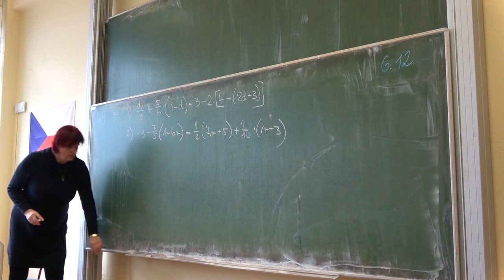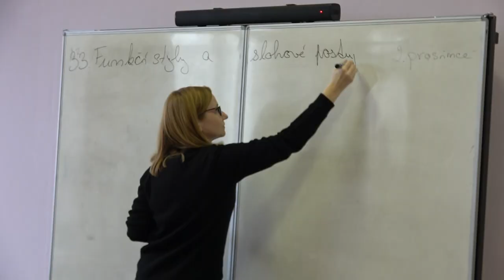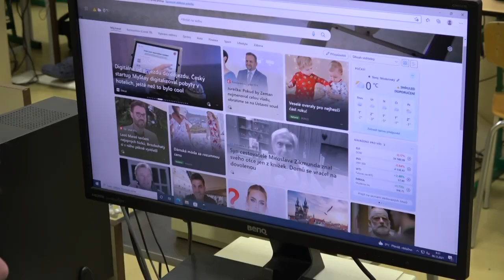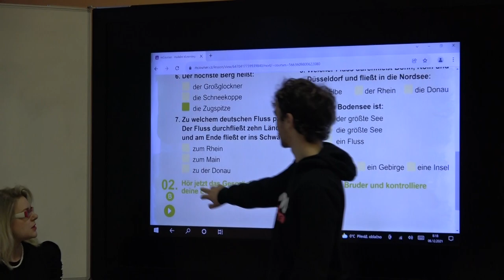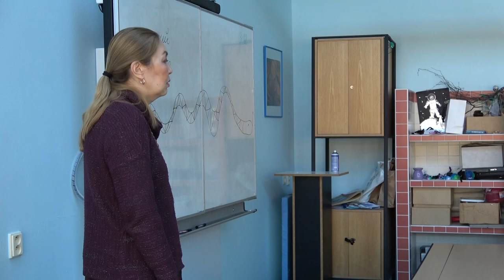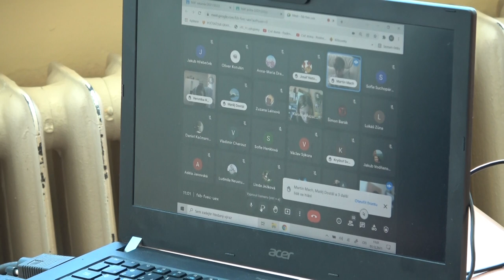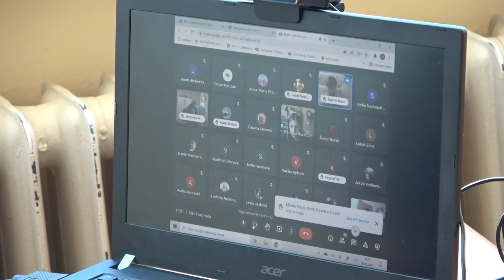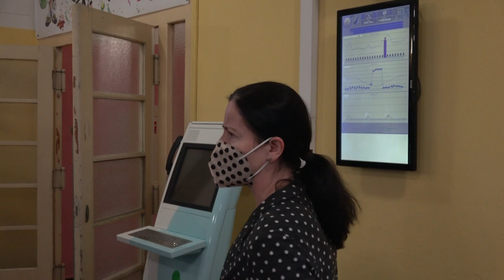DOD 2021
Den otevřených dveří 2021!